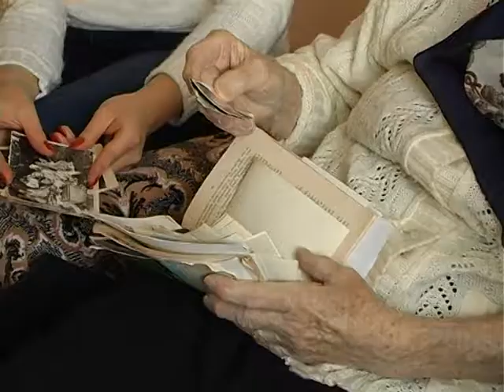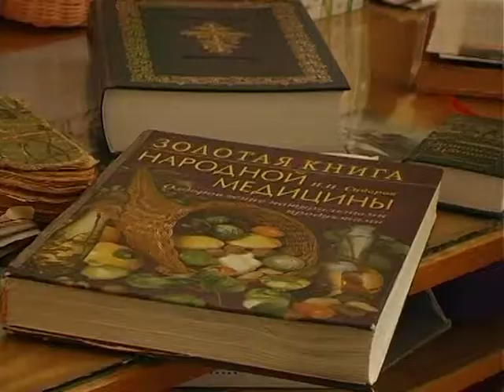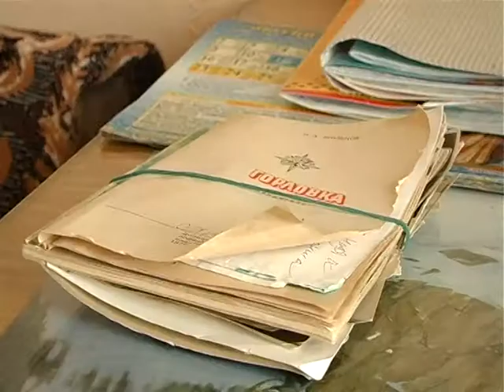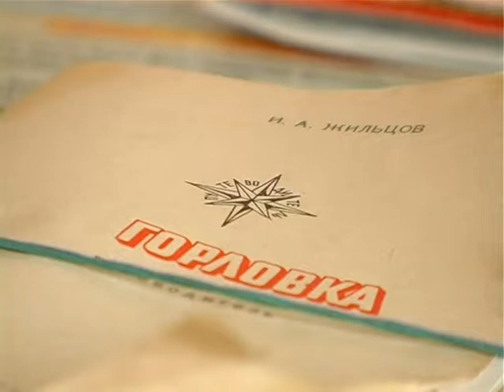В душі вона завжди молода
Обличчя, як павутиння, обплели зморшки, волосся торкнулася сивина, а в очах все палахкотить вогник юнацького завзяття – в душі їй завжди вісімнадцять. Нещодавно Віра Іванова відзначила своє 90-річчя, а що стоїть за цією датою? Що довелося пережити цій жінці, скільки невипадкових зустрічей та доленосних подій випало на її життєвий шлях?